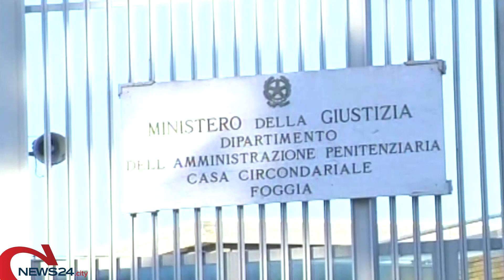FIRENZE | Assalti con esplosivo a bancomat in Toscana: 3 arresti nella provincia di Foggia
Si tratta di un 22enne e un 37enne di Orta Nova e un 36enne di Stornara